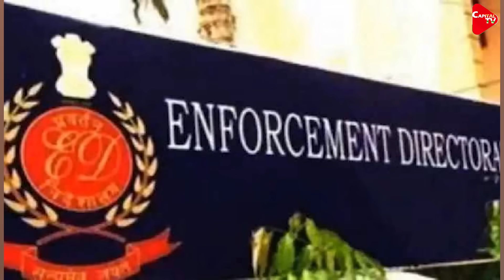ED Arrests 3 ‘Associates’ Of AAP MLA In Money Laundering Case | Rajeev Kumar | Capital TV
The Enforcement Directorate (ED) arrested three alleged associates of AAP MLA Amanatullah Khan in connection with a money laundering case linked to alleged irregularities in the recruitment of staff for the Delhi Waqf Board.